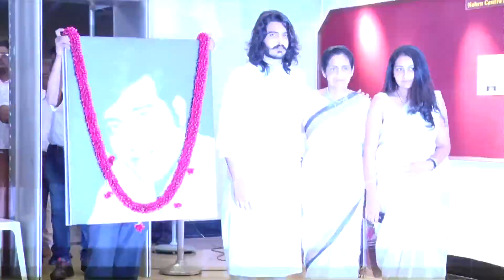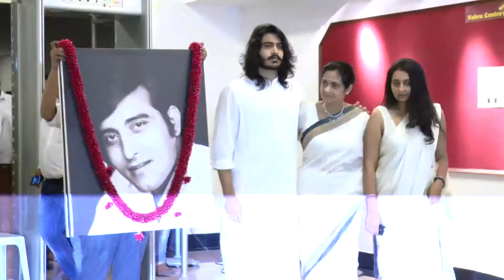Shah Rukh Khan, Aamir Khan, Hrithik Roshan & Others At The Prayer Meet Of Vinod Khanna